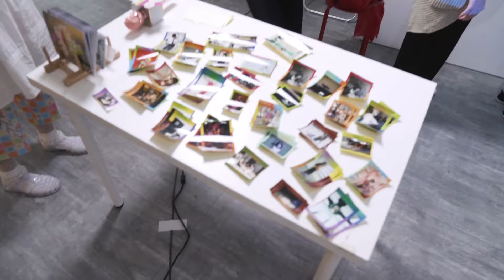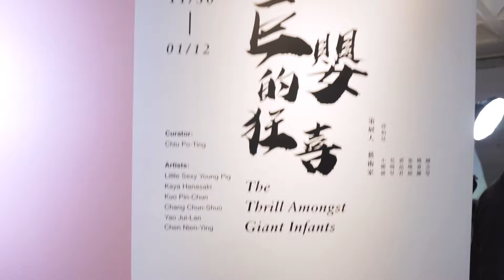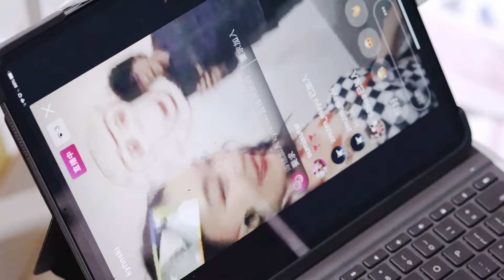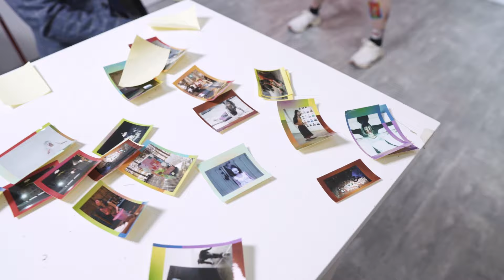│⟣ 偶像遊転⟢ 花崎 草 │ Idling Images— Kaya Hanasaki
Performance by 𝐊𝐚𝐲𝐚 𝐇𝐚𝐧𝐚𝐬𝐚𝐤𝐢
Videographer: Sean Lou, Hsieh Chia-Jung
Editor: Chiu Po-Ting

At the opening of exhibition: 𝘛𝘩𝘦 𝘛𝘩𝘳𝘪𝘭𝘭 𝘈𝘮𝘰𝘯𝘨𝘴𝘵 𝘎𝘪𝘢𝘯𝘵 𝘐𝘯𝘧𝘢𝘯𝘵𝘴
curated by Chiu Po-Ting

in South Sour Water-Performance and Visual Art Festival,

A Waley Art ╳ Project Lookman Production